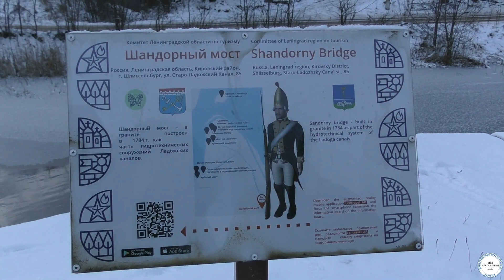Шлиссельбург.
Шлиссельбу́рг (нем. Schlüsselburg «ключ-город») — город (с 1780 года) в Кировском районе Ленинградской области. Образует Шлиссельбургское городское поселение.
Основан в 1323 году как новгородская крепость Орешек; ныне музей — филиал музея истории Санкт-Петербурга.
Таким образом вы помогаете развивать мой канал, спасибо!😊
Приятного всем просмотра!
📌На покупку Квадрокоптера, для улучшения контента!👍😜
Сбербанк *1275 (4 последних цифры),